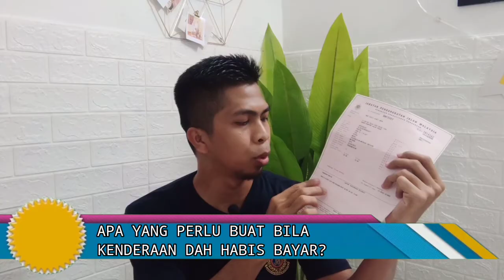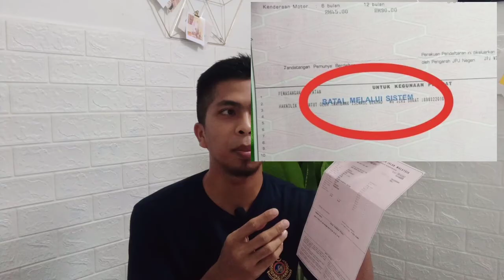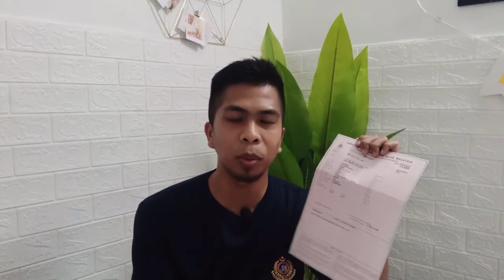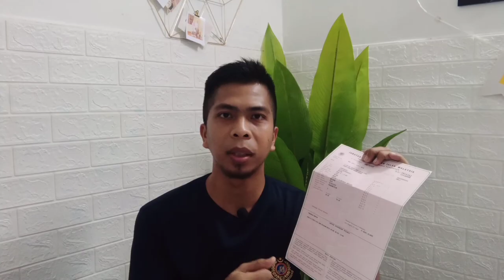Batal Tuntutan Hak Milik Kenderaan (e-Batal)